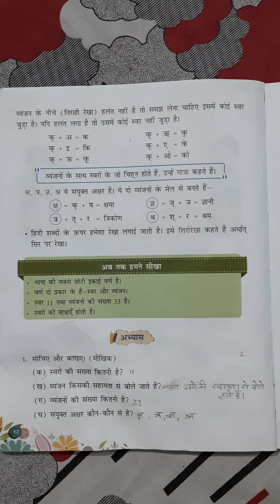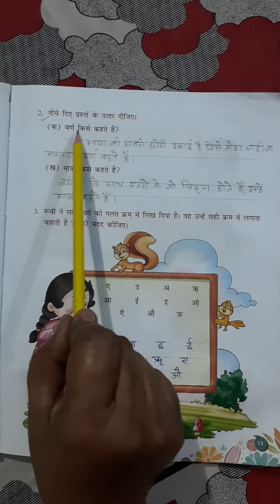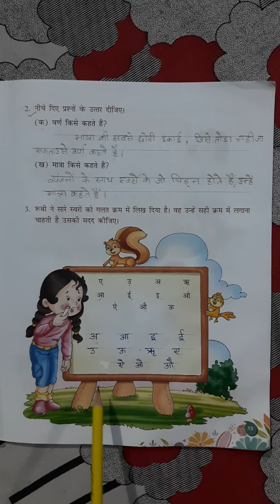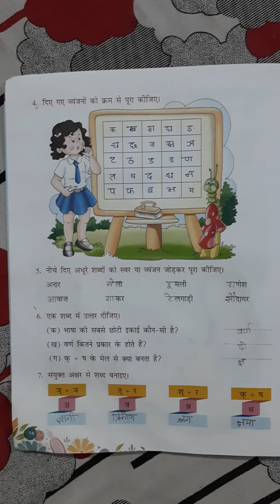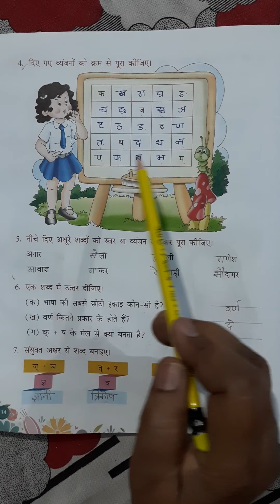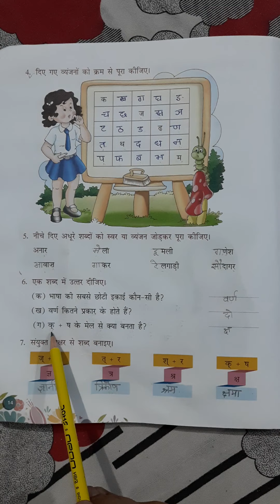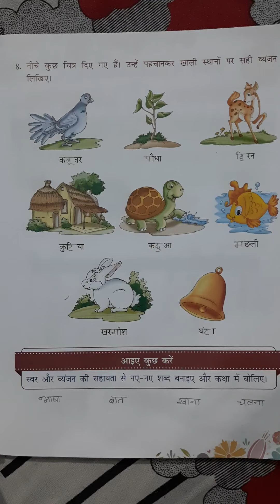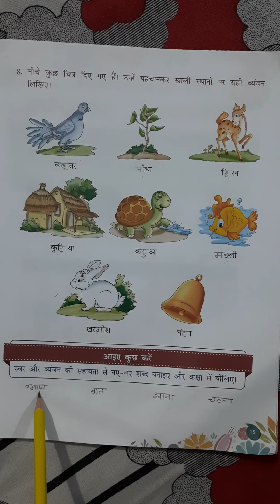Class 3 hindi language part 2( Abhyas karya)